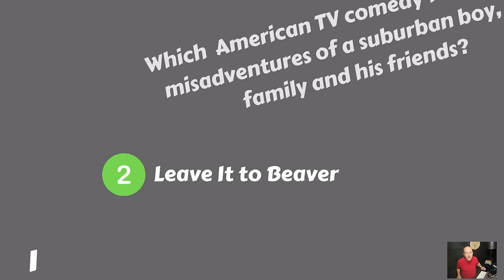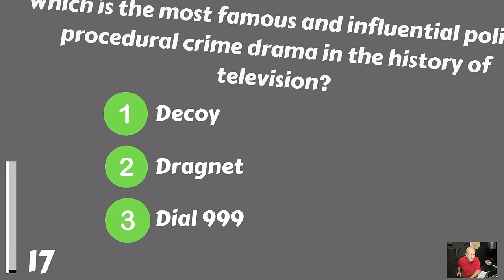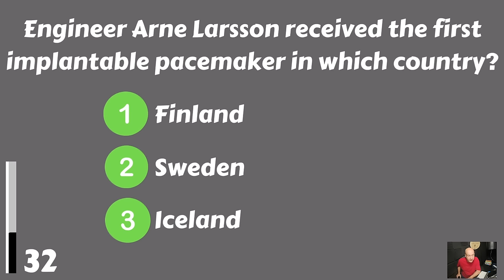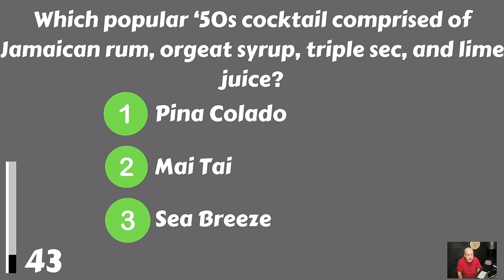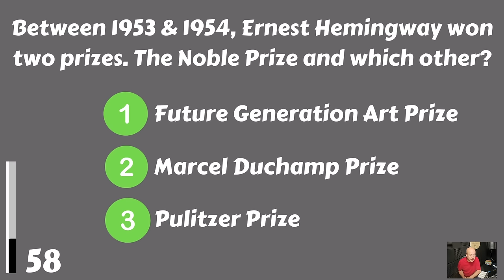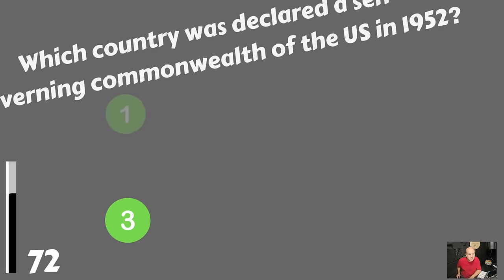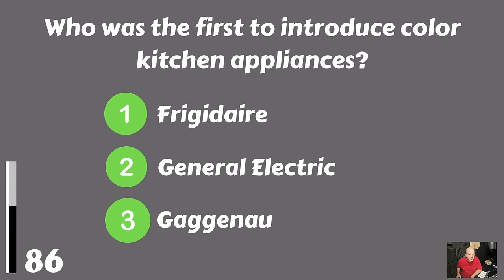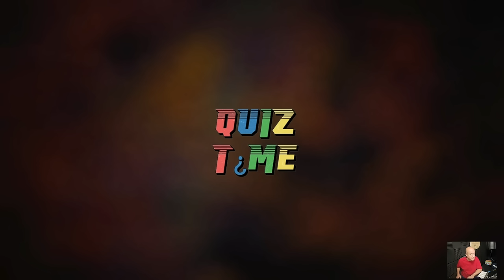Prove That Your Memory Is Good! | 1950s Trivia Quiz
Prove that your memory is working well! We have a 1950s quiz for you. We hope you are having fun!